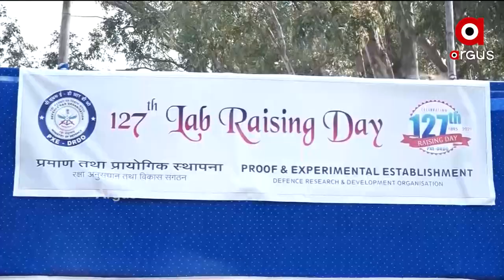ପ୍ରାୟୋଗିକ ସ୍ଥାପନା ପ୍ରତିଷ୍ଠାନର 127ତମ ପ୍ରତିଷ୍ଠା ଦିବସ ପାଳିତ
ବାଲେଶ୍ୱର ଚାନ୍ଦିପୁର ଠାରେ ଥିବା ପି ଏକ୍ସ ଇ ବା ପ୍ରମାଣ ତଥା ପ୍ରାୟୋଗିକ ସ୍ଥାପନା ପ୍ରତିଷ୍ଠାନର 127ତମ ପ୍ରତିଷ୍ଠା ଦିବସ ପାଳିତ ହୋଇଯାଇଛି। ପିଏକ୍ସଇ ନିର୍ଦ୍ଧେଶକ ଶ୍ରୀ ଡି . କେ ଯୋଶୀ ପତାକା ଉତ୍ତଳନ କରି ତ୍ରିରଙ୍ଗା ବେଲୁନ ଉଡାଇ ଏହି ଉତ୍ସବକୁ ଉଦଘାଟନ କରିଥିଲେ।